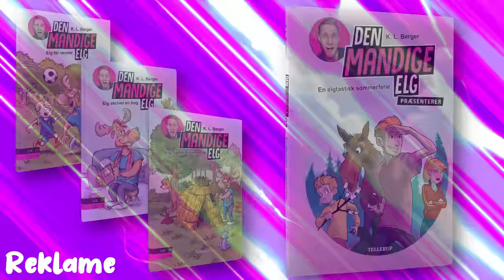2 Player Roblox Obby med @ComKean !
Så skal vi spille en 2 player obby!